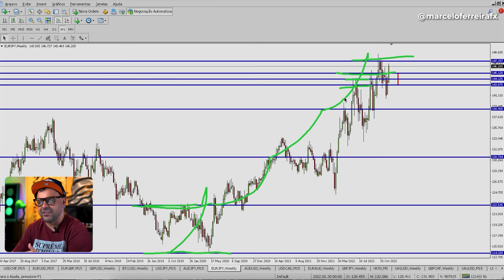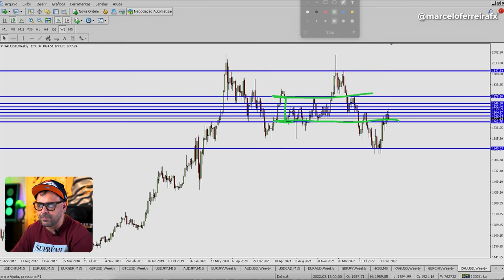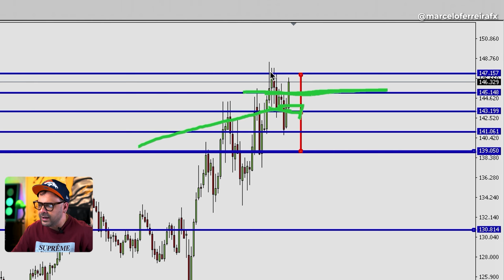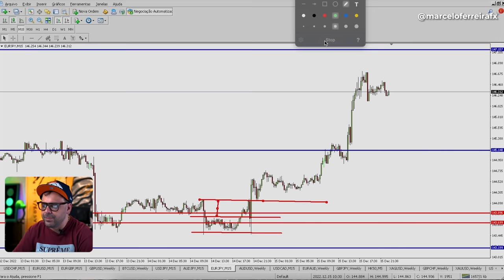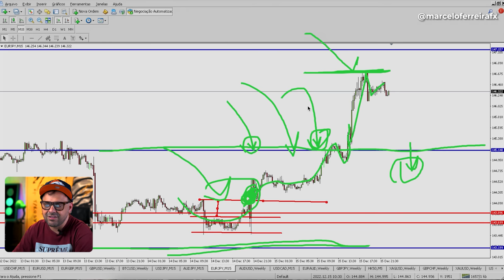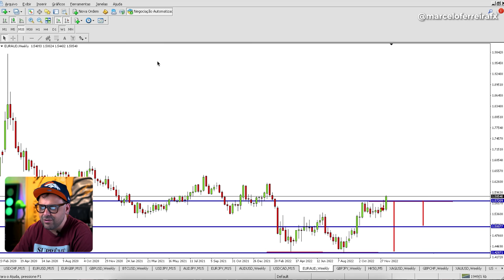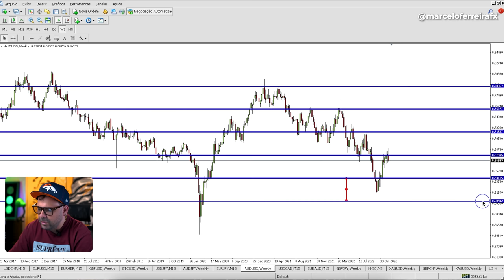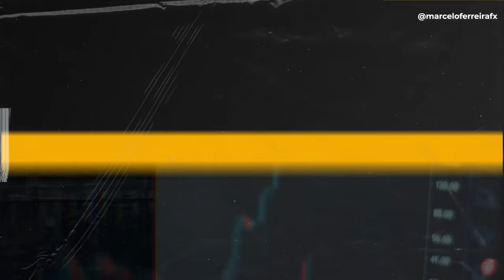COMO MAPEAR OS MELHORES PONTOS DE RELEVÂNCIA NO FOREX | DAY TRADE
Vou mostrar como você pode encontrar os pontos de relevância no gráfico e principalmente o que você deve fazer ao identificar essas informações.

Uma verdadeira aula de análise gráfica gratuita para você aprender e conseguir tirar proveito do mercado FOREX.

» Garanta seu passaporte para o primeiro evento presencial da Fimathe!

O FIMATHE EXPERIENCE será no dia 18 de Março, te encontro no Expo Center Norte!